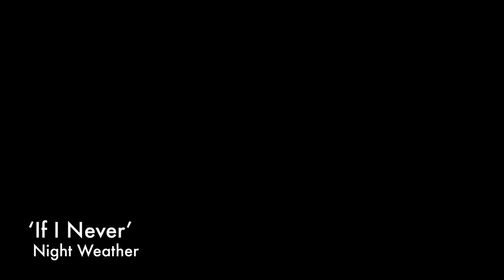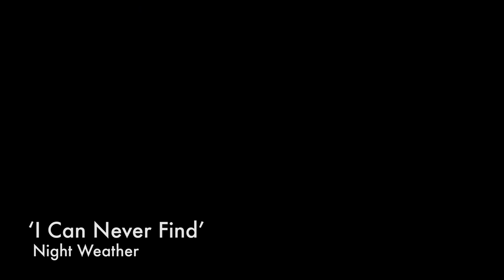Night Weather Performs in Centennial Hall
Night Weather is an Indie Rock duo from Tucson, AZ who make music for both your next dance party or your next existential crisis. Their time is split between touring and playing shows, shooting music videos, and creating live loop songs, using whatever inanimate objects they find. As a result, their music is full of intriguing sounds and unexpected instrumentation. Enjoy their color drenched performance in Centennial Hall.